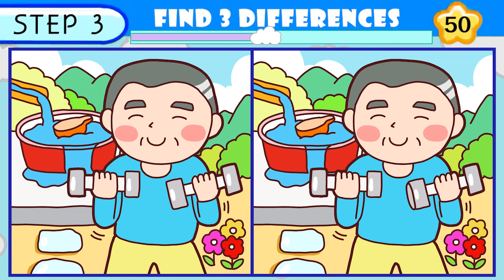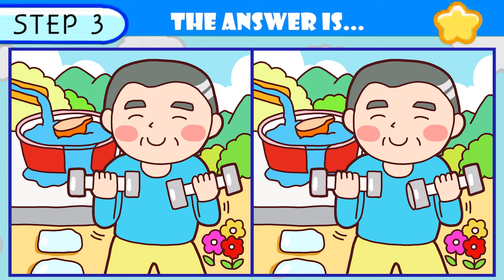【Spot the difference】No One Can Find The Difference! Fun brain puzzle!【Find the difference】643